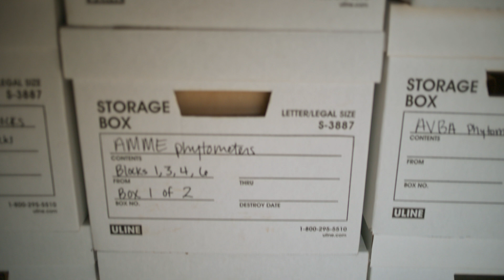Meet Dr. Marina LaForgia, 2022 L'Oréal USA For Women In Science fellow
“The L’Oréal For Women in Science Fellowship is allowing me to develop a class that I’m calling the Badass Babes of Botany.” FWIS2022 fellow Dr. Marina LaForgia is a Plant Ecologist at UC Davis.